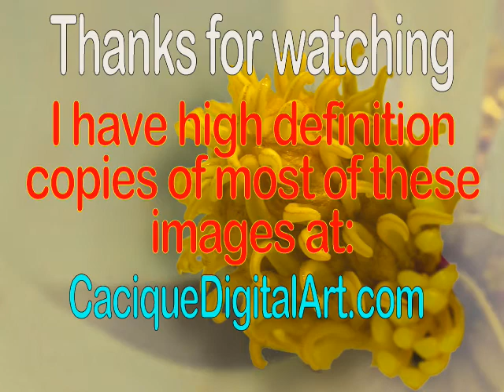Mounts Botanical Garden Slideshow more than flowers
Another short travel through Mounts Botanical Garden in Palm Beach County, Florida.  Focus on areas and wildlife.